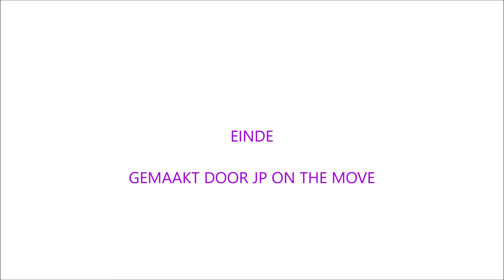BAZART @ SPORTPALEIS DE RODE NEUZEN DAG 30-11-2018